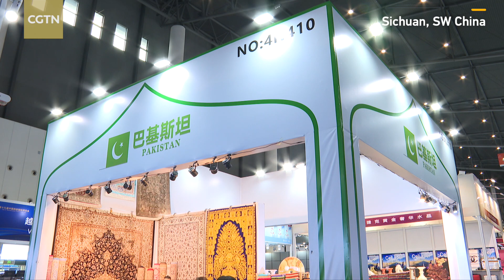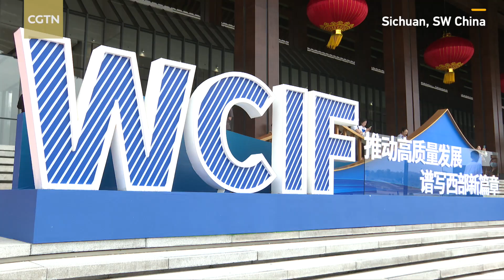The 19th Western China International Fair opens in Sichuan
The Western China International Fair in Chengdu, Sichuan Province, is the biggest of its kind in the west of the country. A platform for domestic and foreign enterprises to cooperate, it opened on Thursday, and runs until July 3.